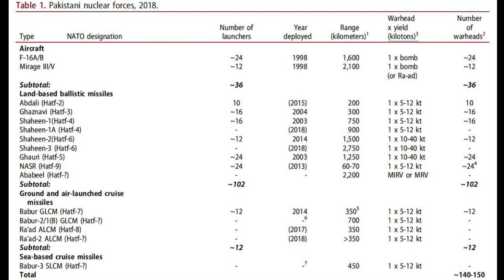Pakistan's nuclear programme details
Range listed is unrefueled combat range with drop tanks.  Yield estimate is based on the range of yields measured in the 1998 nuclear tests. It is possible that Pakistan since has developed warheads with lower and higher yields.

Report highlights what is reality, assumed and what's being said by pak itself, so viewers are advised to keep that in mind.
That's why India will have DRDO's QR-SAM, SPYDER, Akash SR-SAM, Barak MR/LR-SAM, DRDO's XR-SAM, S-400, AAD and PDV for getting protection against such threats. Role of precise EMP weapons like SAAW and also ASAT-1000 would be important too.  It will be interesting to see pak's lineup for 2025 period and to how much extend China is willing to help them.